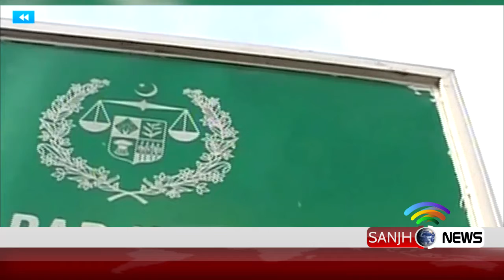IHC gave relief to Nawaz Sharif from presence in court | Sanjh News 25 November 2019